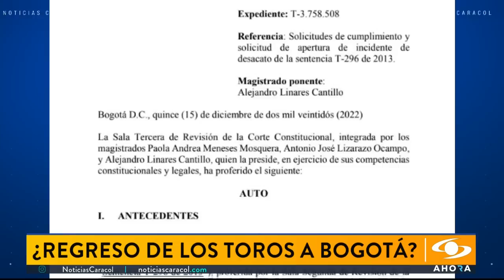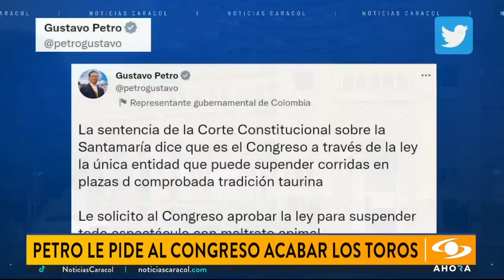Presidente Petro le pide al Congreso acabar las corridas de toros tras fallo de la Corte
El tema de las corridas de toros en Bogotá vuelve al ruedo por cuenta de un fallo de la Corte Constitucional que señala que el Distrito ha incumplido una decisión en la que ordenó, desde 2013, que se dispusiera lo necesario para reanudar el espectáculo taurino en la plaza La Santamaría.